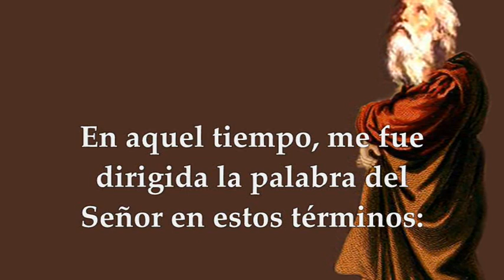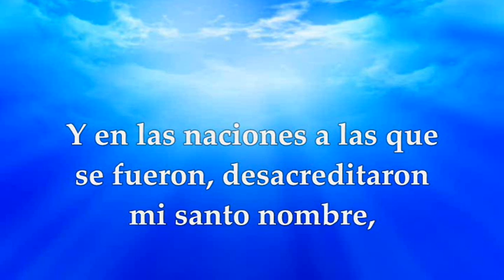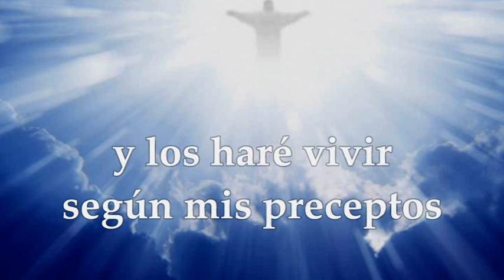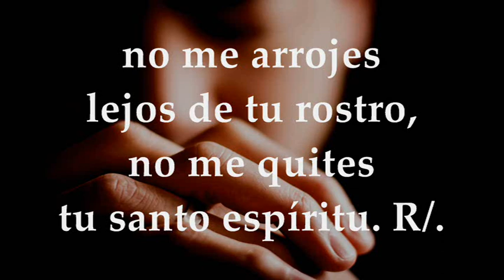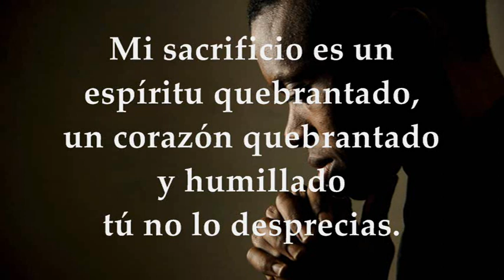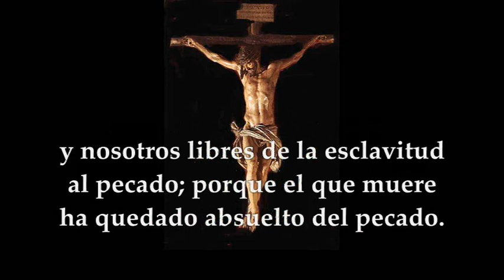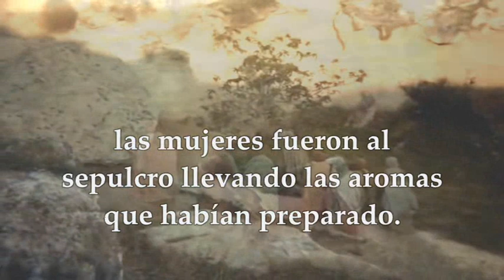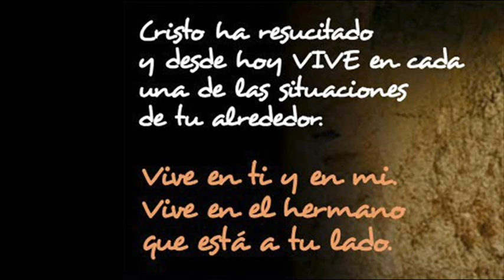VIGILIA PASCUAL SÁBADO ABRIL 16 DE 2022 | SÉPTIMA LECTURA, SALMO, EPÍSTOLA Y EVANGELIO LC 24,1-12